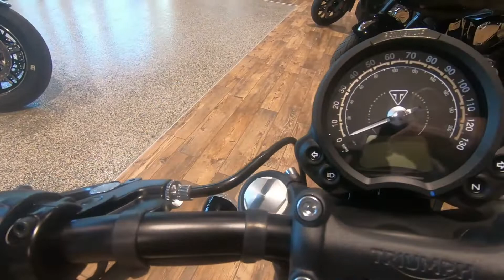2022 Triumph Bonneville Bobber - New Motorcycle For Sale - Lakeville, MN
Please visit Indian Motorcycle of Lakeville to view this New 2022 Jet Black Triumph Bonneville Bobber for sale near Lakeville, Minnesota.

Stock #: TAY5527

Indian Motorcycle of Lakeville, Minnesota

Description:
2022 Triumph Bonneville Bobber

About Us:
At Motoprimo Motorsports we are powersports enthusiasts, and we are excited to help you experience the fun and adventure that a quality motorsport vehicle can bring into your life! We are a powersports dealership serving the Lakeville area, offering the best in new and pre-owned motorcycles for sale and other powersports vehicles for sale. Our friendly and knowledgeable sales, financing, service, and parts departments are ready to offer outstanding service at every point, from assisting while you're making your choice to ongoing maintenance and customization. At Motoprimo Motorsports, we value the opportunity to create a long-term relationship with our customers, and we do that by making sure to exceed your expectations.